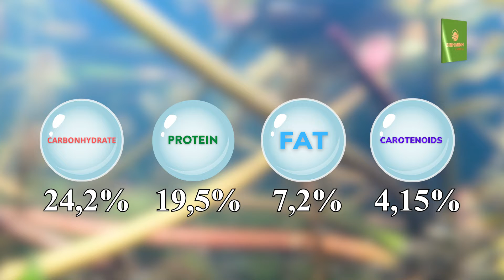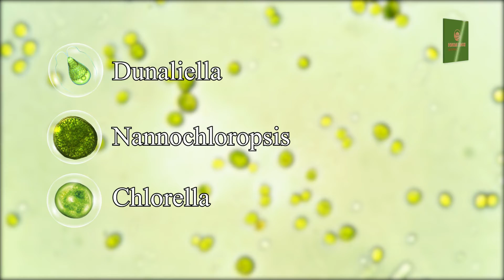Phần 2: Tảo Lục (CHLOROPHYTA) qua lăng kính hiển vi | Bình Minh Capital | 1900 866 636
Tảo Lục (CHLOROPHYTA) qua lăng kính hiển vi
Bình Minh Capital

Phần 1 “Tảo Khuê (BACILLARIOPHYTA) qua lăng kính hiển vi” đã giới thiệu đến các bạn nhóm tảo khuê, chúng đóng vai trò quan trọng trong sinh vật phù du và đặc biệt là tổ chức sinh vật tự dưỡng. Hôm nay, mời các bạn cùng Bình Minh Capital theo dõi tiếp phần 2: “Tảo Lục” để tìm hiểu về ngành tảo lục - một thành phần thực vật phù du không thể thiếu trong thủy vực.
- Ngành Tảo lục là một ngành tảo lớn, phát triển chủ yếu ở nước ngọt, theo Prescott (1969) có khoảng 20.000 loài phân biệt được so với các tảo khác nhờ màu lục của diệp lục tố. Nhóm tảo lục sống chủ yếu ở nước ngọt với 90% giống loài. Phát triển mạnh vào mùa xuân và mùa thu, mùa nóng xuất hiện ít hơn.

Tế bào tảo có nhiều hình dạng khác nhau:
+ Dạng hình cầu
+ Dạng thuôn hoặc quả chanh dài
+ Dạng hình trụ ống
+ Ở một số loài tảo, tế bào có phần cuối thu nhỏ lại hình kim thẳng hay cong
+ Dạng trôi nổi tế bào phủ thêm các phụ bộ: lông cứng hay gai
+Hay dạng tập đoàn cử động được nhờ chiên mao

Qua phần 2 “Tảo Lục (CHLOROPHYTA) qua lăng kính hiển vi” giúp chúng ta hiểu hơn về tảo lục. Tảo lục mang lại nhiều lợi ích trong nuôi trồng thủy sản như: cân bằng hệ sinh thái, cung cấp oxy và đồng thời cũng là nguồn thức ăn tự nhiên giàu dưỡng chất cho động vật thủy sinh. Một số giống tảo lục chứa thành phần dinh dưỡng cao như Chlorella, Nannochloropsis và Dunaliella đã và đang được nghiên cứu, ứng dụng rộng rãi trong nuôi trồng thủy hải sản cũng như đời sống.
- Bên cạnh nhóm tảo khuê và tảo lục có lợi còn có một số nhóm tảo tác động đến môi trường và nuôi trồng thủy sản. Mời các bạn theo dõi phần tiếp theo để cùng Bình Minh Capital tìm hiểu thêm về các nhóm tảo khác trong thủy vực.